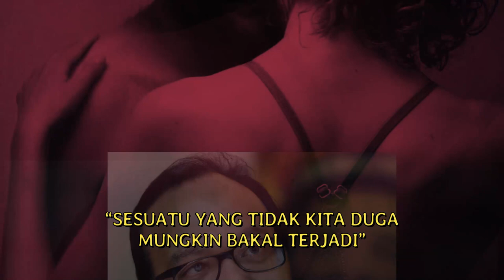SESUATU YANG TIDAK KITA DUGA TERJADI”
“SESUATU YANG TIDAK KITA DUGA TERJADI” Shahidan akan pertahan Arau bawah PN

KEMUNGKINAN PRESIDEN UMNO DAN PRESIDEN PKR AKAN BEKERJASAMA MEMBENTUK KERAJAAN SELEPAS PRU15

SELESAI PRU DAN UMNO TIDAK CUKUP KERUSI YANG DIPERLUKAN UNTUK MEMBENTUK KERAJAAN, KEMUNGKINAN ZAHID AKAN MENJEMPUT ANWAR DAN MENYERTAI PARTI PH TERMASUK DAP UNTUK MEMBENTUK KERAJAAN.

MALAPETAKA KHUSUSNYA KEPADA MASYARAKAT MELAYU KERANA ANWAR AKAN MEMBAWA KOMPONEN PARTI PAKATAN HARAPAN (PH) LAIN TERMASUK DAP KE DALAM KERAJAAN.

"ADAKAH ORANG YANG MENYOKONG UMNO MAHU PERKARA INI BERLAKU? JIKA MEREKA TIDAK MAHU, MAKA ORANG UMNO MESTI MENYOKONG PN UNTUK MENGELAKKAN MALAPETAKA"